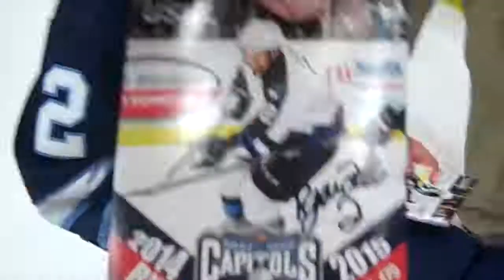USHL Madison Capitols: Join Our Family!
Join the Madison Capitols family by reserving your packages RIGHT NOW for the 2015-16 season! Special gifts if paid in full by June 1!

for tickets!